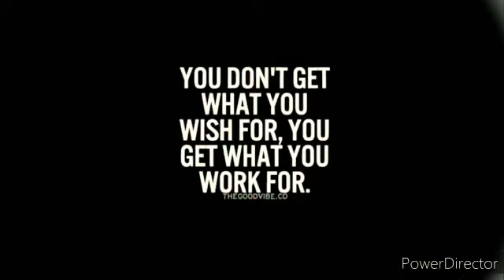Kid's Moral Story Part -14|LAZINESS IS BIGGEST ENEMY |Eklavya Balsanskar Pune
Story narreted By Mrs. Rashmi Pant